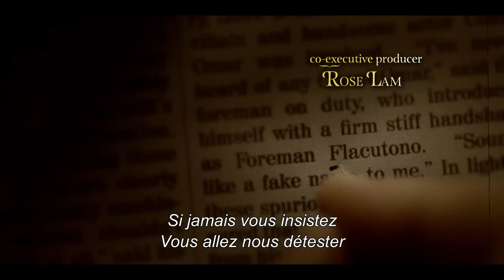Les Désastreuses Aventures Des Orphelins Baudelaire : Le Générique VOSTFR | Netflix France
Cher spectateur,

Voici notre générique, une façon de vous prévenir qu'il est encore temps d'échapper à cette désastreuse mésaventure et vous tourner plutôt vers un divertissement plus plaisant disponible en streaming. Autrement dit, nous vous rappelons que vous n'êtes nullement obligés de vous infliger un spectacle à ce point désolant.

Respectueusement,

Netflix

Les Désastreuses Aventures Des Orphelins Baudelaire disponible seulement sur Netflix.

TOUDOUM !